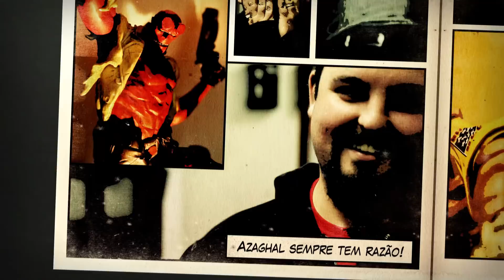Trailer 2 de Han Solo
Camisetas Exclusivas Nerdstore

Chegou o Nerd Express
-Serviço de entrega no dia seguinte para a região de Curitiba.

Lambda, lambda, lambda, nerds! Hoje, Alexandre Ottoni, o Jovem Nerd, e Deive Pazos, o Azaghal, comentam o segundo trailer de Han Solo: Uma História Star Wars.

“Que exercício faltou na camiseta Balboa Crossfit?"